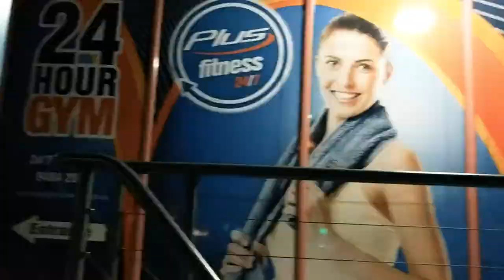Lift those weights - VLOG #8 | OhItsPeej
We head to the gym to train legs, well actually the other boys train and I just tag along.
These boys are dedicated and driven to push themselves week in and week out and this is a sneak peek into their training routine.